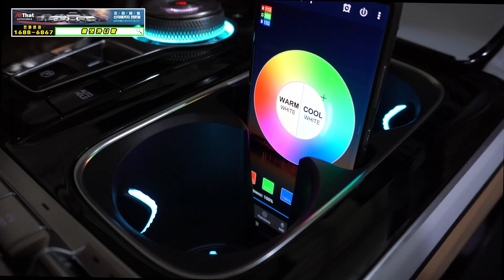카니발 KA4 RGB앰비언트 야간점등영상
조그다이얼 과 1열 컵홀더 2열컵홀(선택사항)에 장착되는 앰비언트라이트 야간점등시모습입니다